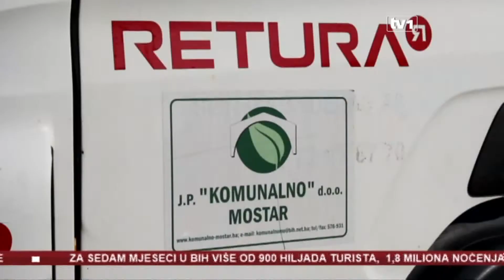Kraj za deponiju Uborak, nepoznata nova lokacija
Na mostarskoj deponiji Uborak, kako stvari stoje, smeće se uskoro neće moći odlagati. Nakon što je razmotrilo predmet Javnog preduzeća Deponija Mostar, resorno Ministarstvo je odbacilo zahtjev za ponovno izdavanje okolišne dozvole.!